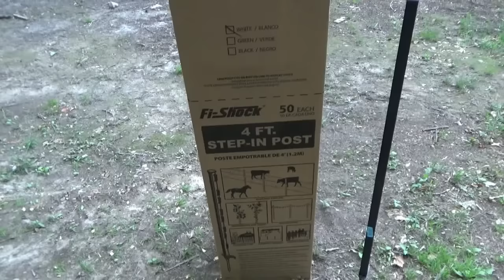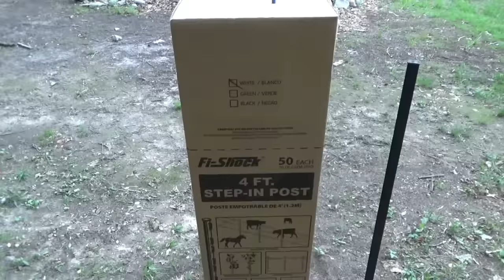Fencing Materials Arrived & Chicken Fence Project Begins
I have all the parts for my extended chicken range together now. I had ordered the chicken wire but it was not available and suddenly I found a better deal. Now I have the chicken wire and all the materials for the entire electric fence to protect the chickens from predators.

I ordered 1500 feet of chicken wire. These are 6 foot high rolls at 150 feet long each. I got ten rolls of it. This will be enough to encircle the entire meadow and also protect my garden from the chickens.

I also have all the materials for the entire electric fence to protect the chickens from predators. I got a new electric fence controller because the old one was getting quite weak. At TSC they said that if the old one does not knock my socks off me then it is quite weak.

I also got 3/4 mile of electric fence wire. I already have about 1/2 mile of wire strung up around the yard that I can reuse for the new fence project.

I have enough hardware for three gates to get in and out of the property at various points around the meadow. This is important to make my work out here easier. I dont have to drive all the way around through the woods all the time I want to do something.

I have a lightning isolator to protect the new solar electric fence controller as well.

I got a box of 50 fiberglass electric fence posts which I will use where the trees are too far apart. I also have insulators to attach the electric fence to the trees.

I have pound in staples to attach the chicken wire firmly to the trees.

In the afternoon I went out with my chain saw to start cutting down trees. First I cut the path for a driveway around the outside of the fence line to access the barn wood pile and for my friend to get to his camper that is stored out there.

Next I started to cut around the line where the fence will be. I have to remove all the smaller trees near the fence so that raccoons cannot jump from tree to tree and skip over my electric fence to get to my chickens.

This job is huge and will take me about two weeks I figure to get it all done.

I want to thank everyone again for the support. Thank you to all who helped make this possible. And think you all for watching.

Join The Off Grid Project ™ and The Do It Yourself World ™ forum and share your ideas, tips and projects.

The Off Grid Project ™ is presented by The Do It Yourself World ™.